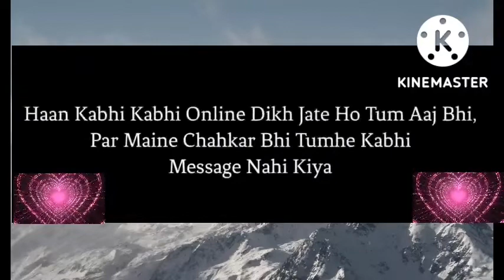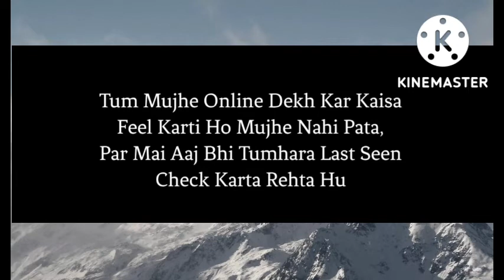sad story that will make you cry in hindi,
Sad Story
sad story that will make you cry,
saddest love story ever will make you cry in hindi,